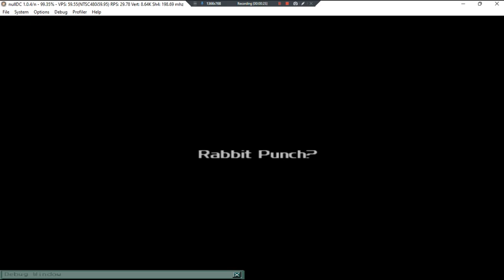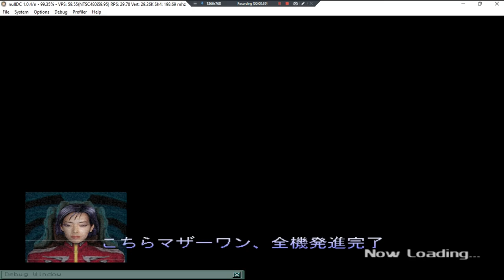Geist Force •J• ~ GamePlay ~ OPIssues&Gaming ~ DC ~ 1080pᴴᴰ ~ 2022 ~ W11